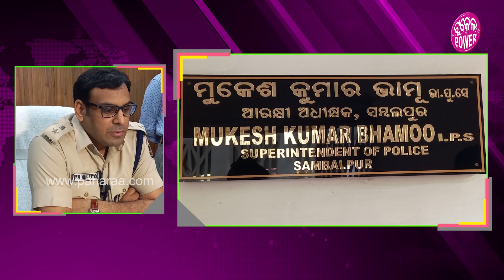Sambalpur News: ଭିନ୍ ଭିନ୍ ଅପରାଧୀକ୍ ମାମଲାନେ ୬ ଜନ୍ ଗିରଫ୍ ସମ୍ବଲପୁର ପୁଲିସ ହାତେ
ସକ୍ରିୟ ସମ୍ବଲପୁର ପୁଲିସ୍  । ଭିନ୍ ଭିନ୍ ଅପରାଧୀକ୍ କାମନେ ଯୁଡି ହେଇଥିବାର ୬ ଜନକୁଁ ଧରବାରନେ ସଫଲ ହେଇଛେ ପୁଲିସ  । ଇମାନକଁର ପାଶୁ ମାରଣାସ୍ତ୍ର ସାଙ୍ଗେ ନଗଦ ଟଙ୍କା ଜବତ୍ ହେଇଛେ  । ଗିରଫ୍ ଅଭିଯୁକ୍ତ ମାନକଁର ଭିତରେ ପେଶାଦାର ଅଭିଯୁକ୍ତ ଭିଲ୍ ସାମିଲ ରହିଛନ୍  । ଲୁକକୁଁ ବନ୍ଧୁକ୍ ଖଁଡା ଦେଖେଇକରି ଟଙ୍କା ଲୁଟ୍ କରୁଥିବାର ନେଇକରି ପ୍ରାଥମିକ ତଦନ୍ତନୁ ଜନାପଡିଛେ  । ଗିରଫ୍ ୬ ଅଭିଯୁକ୍ତକଁର ଭିତରୁ ଧନୁପାଲି ଆର ଠେଲକୋଲେଇ ଥାନା ଅଂଚଲର ୪ ଅଭିଯୁକ୍ତ ରହିଛନ୍  । ସେନ୍ତା ଆର ଦୁଇ ଜନ୍ ଅଇଁଠାପାଲି ଆର ବୁର୍ଲା ଥାନା ଅଂଚଲର ହେଇଥିବାର ଜନାପଡିଛେ  । ଗିରଫ୍ ଅଭିଯୁକ୍ତ ମାନକଁର ପାଶୁ ୮ଟା ପିସ୍ତଲ, ୨୨ଟା ନାଇଁ ଫୁଟଲା ଗୁଲି ଆର ନଗଦ ୧୧ ଲାଖ୍ ୨୦ ହଜାର ୮୫୦ ଟଙ୍କା ଜବତ୍ କରିଛେ ପୁଲିସ  ।